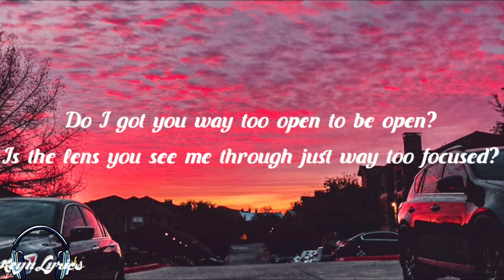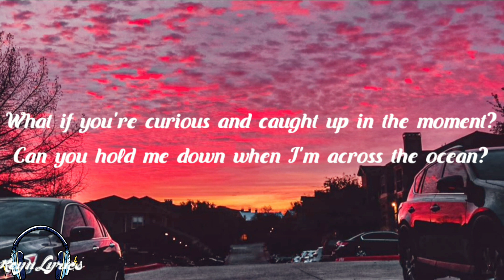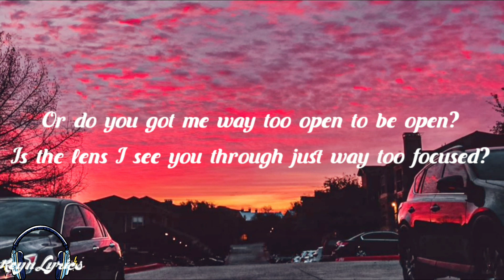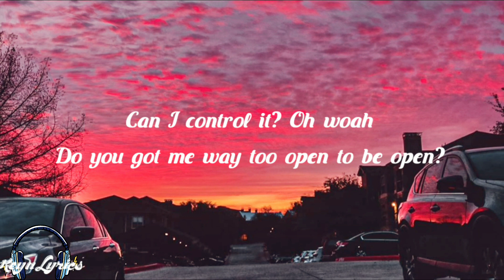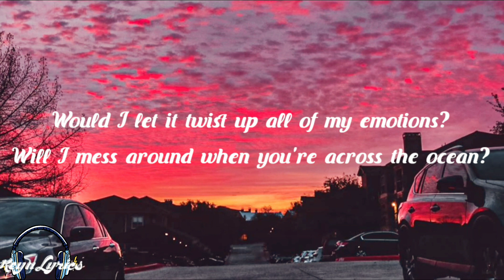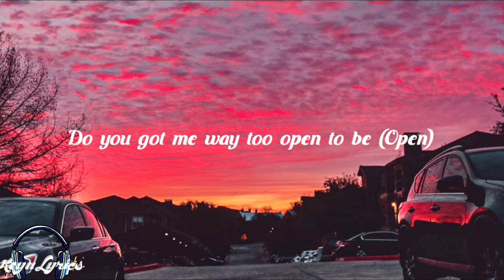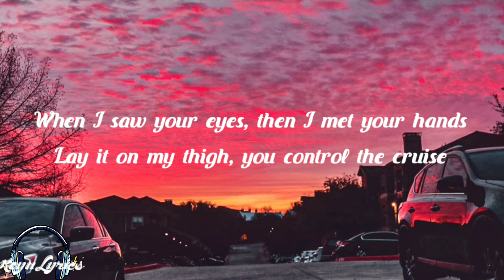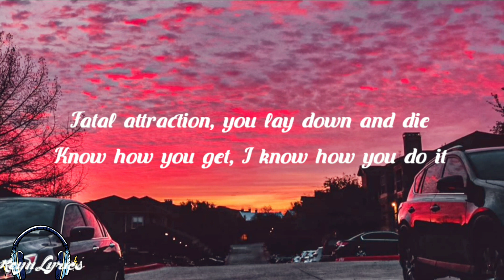Kehlani - Open (Lyrics)